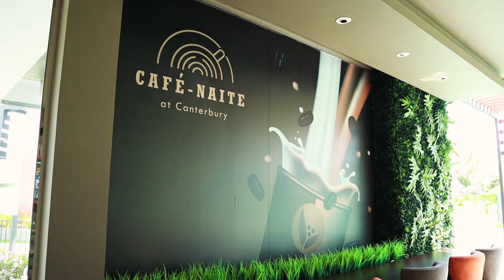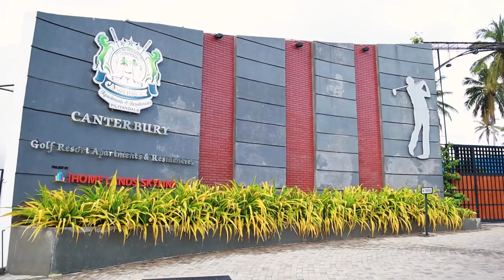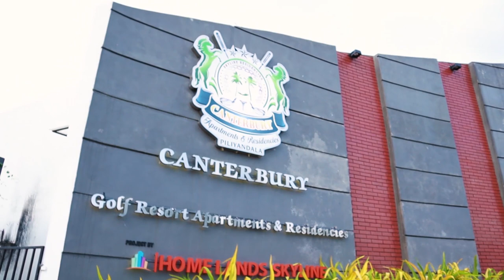Canterbury Golf Resort Apartments & Residencies - Sinhala Promo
South Asia’s 1st Victorian Style Golf Resort Apartments, “Canterbury Golf Resort Apartments & Residencies” Piliyandala - Kahathuduwa By Home Lands.

Features
✅ Living & Dining
✅ Lobby
✅ Pantry
✅ 3 Bedrooms 2 Bathrooms
✅ Maid's Room & Toilet
✅ Balconies
✅ One Parking Lot

💖 A New Way Of Living Combined With Golf & Health Care 💖

Common Features
☑️ Nine Hole Golf Course
☑️ 05 Minutes To Southern Expressway
☑️ 20 Minutes To Colombo City Limits
☑️ 4 Way Lanes Up To Colombo City Limits
☑️ Victorian Style Architecture
☑️ Pet Friendly
☑️ Free Tree Plantation
☑️ MANY MORE ACTIVITIES

Interest Free Payment Plan
Loan Facility Can Be Arranged Up To 70%